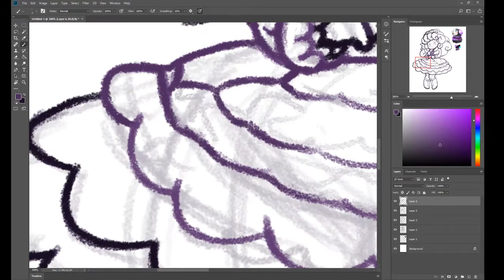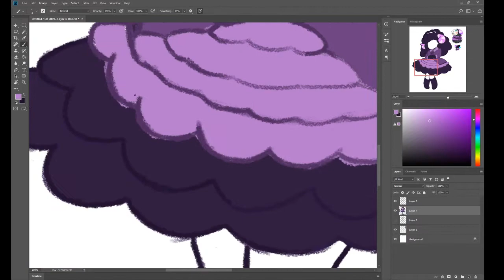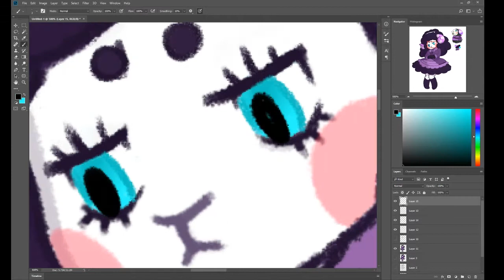Muffy (Mini speedpaint)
She was *this* close from being in my top ten for my island. Alas, we only have 10 spots, and so it was either her or Reneigh.

Thank you to Qumu for the amazing song! I seriously can't thank them enough for allowing everyone to use their songs, go check 'em out if you haven't!